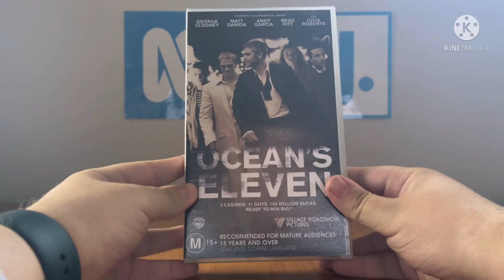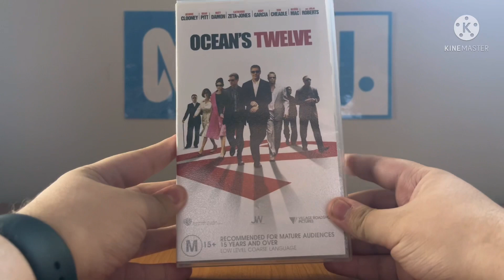VHS Update - Thursday 16 June 2022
When I got home from school today, two new VHS's came to my door and they are the Ocean's movies! I'm definitely doing the openings to these sometime soon, and after that, I'll be getting those two alongside Ocean's Thirteen and 8 on DVD... separately! However, those were the other two Ocean's movies which were not released onto VHS at all!

PLEASE READ THE RULES IN THE DESCRIPTION BEFORE COMMENTING:
2. Do NOT comment using curse words (e.g. F***)!
3. Do NOT call me by my real name or tell me where my suburb is!
4. Do NOT go off-topic in the comments of one of my videos (like pester me about those)!
5. Do NOT send me requests to do the openings to things that I don't have!
6. Do NOT send me requests for and ask me questions in future Do you have this VHS/DVD/Blu-Ray/4K Ultra HD? Videos, DVD/Blu-Ray/4K Ultra HD reviews (even though I do it randomly)!
7. Do NOT send me requests to react to such s*** that I've already reacted to in the past or movie trailers that I'm not interested in, do NOT like or HATE!
8. Do NOT ask me to buy things that I've already got, not interested in, do NOT like or HATE!
9. Do NOT send me links to such movie or TV show that I'm not interested in, do NOT like or HATE!
10. Do NOT say all the actors' names for each movie opening!
11. Do NOT ask me to buy things in future reaction videos!
12. Do NOT send me requests for anymore Logo Acapella's or Recipe Cookbook's because THEY HAVE BEEN DISCONTINUED!
13. Do NOT comment in Spanish, French, German or any other language!
14. Do NOT ask me to get any VHS's or DVD's of other ABC for Kids franchises or Hi-5 because I DON'T WATCH THEM ANYMORE!
15. Do NOT send me requests for anything else that I did in the past!
16. Do NOT ask me to buy a new copy of a DVD that I already threw out!